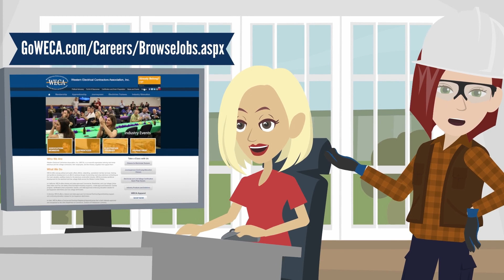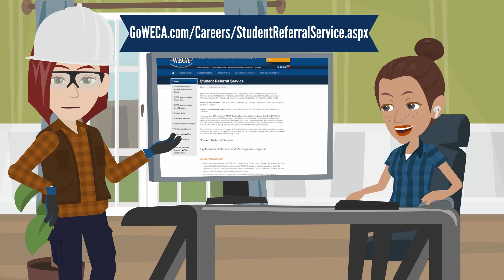For California Applicants: How to JumpStart Your WECA Apprenticeship Application Journey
California Applicants--Now that you've applied for WECA Apprenticeship, there are lots of things you can do to jumpstart your apprenticeship journey!